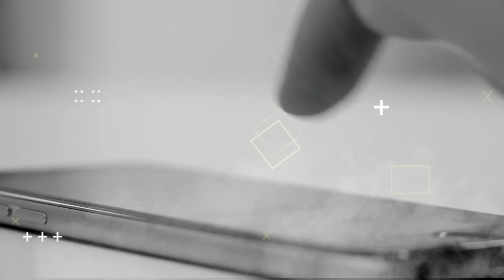सौदी अरब के औरत पे आया अल्लाह का अजाब ! जिसे देख पूरा गांव हैरानो प्रेशान रह गया ! SKB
सौदी अरब के औरत pe आया अल्लाह का अजाब ! जिसे देख पूरा गांव हैरानो प्रेशान रह गया ! SKB

Aaj Ki Iss Video Mein Hum Baat Karne Wale Hai Saudi Arab Ke Ek Jina Karne Wali Ke Bare Mein Jab Uss Aurat Ki Mayyat Ho Gayi Or Uske Gusal Dene Ke Liye Koi Aurat Na Mili To Use Ek Mard Ne Gusal Diya Or Gusal Dete Waqt Wo Uss Mard Ke Saath Kon Konse Preshaniya Pesh Aayi Or Fir Jab Use Kabristan Le Jaya Gaya To Wahan Allah Ka Konsa Azaab Aaya Aap Ye Waqya Ko Dil Se Sune Or Isse Ibrat Hasil Kare Or Video Acchi Lagi To Video Ko Apne Dost or Rishtedar Ke Saath Jarur Share Kare Hum Fir Milte Agle Video Mei.

About Us:
such ka bol provides programmes which are original, educational, informative and entertaining. SUCH KA BOL is also promotes Dawat-o-Islam . The proper presentation, understanding and appreciation of Islam, as well as removing misconceptions about Islam - amongst less aware Muslims and non-Muslims.